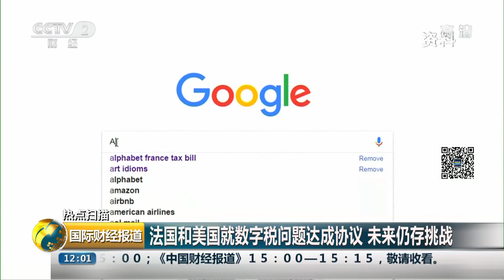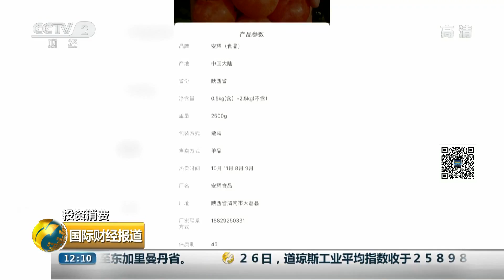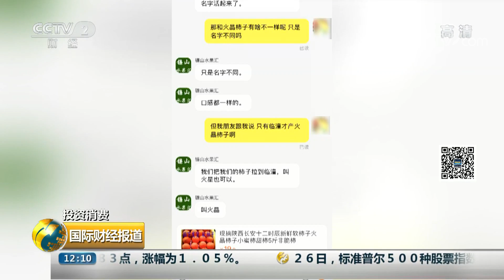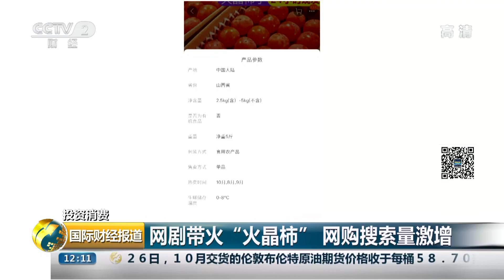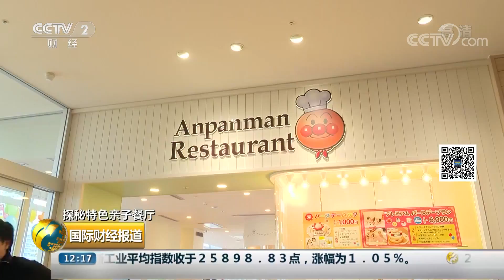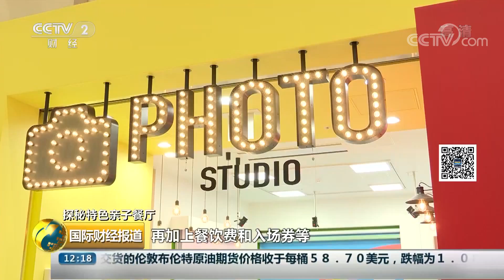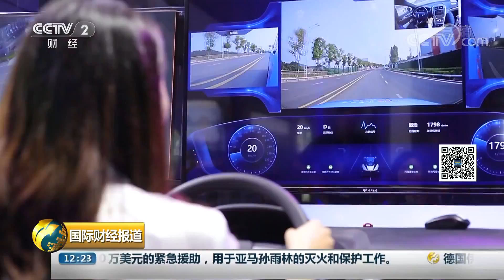《国际财经报道》外交部：中方坚决反对美方对中国输美商品加征关税 20190827 | CCTV财经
本期节目主要内容：
00:40 热点扫描 外交部：中方坚决反对美方对中国输美商品加征关税；
02:06 热点扫描 外交部：望美方三思而后行 切勿意气用事；
04:27 热点扫描 美前财长：美国挑起经贸摩擦损人害己；
07:09 关注亚马孙雨林大火 亚马孙雨林大火持续燃烧 巴西多地烟雾笼罩；
07:41 关注亚马孙雨林大火 七国集团拟向巴西提供两千万美元救助；
08:36 关注亚马孙雨林大火 巴西总统要求“严厉惩罚”故意纵火者；
09:56 热点扫描 七国集团峰会落幕 实质性成果寥寥；
11:43 热点扫描 伊朗政府发言人：扎里夫比亚里茨之行富有成效；
13:06 热点扫描 获释油轮上的伊朗原油已售出；
13:38 热点扫描 印尼将把首都迁至东加里曼丹省；
15:41 热点扫描 受“白鹿”影响 广东广西多地农田被淹；
18:19 投资消费 网剧带火“火晶柿” 网购搜索量激增；
20:19 投资消费 记者探访陕西临潼 柿子还在树上未熟；
22:20 投资消费 美国：销量不佳车企裁员 汽车行业面临重组；
25:06 探秘特色亲子餐厅 日本亲子餐厅：深厚文化底蕴 跨界合作激发产业潜力；
27:42 探秘特色亲子餐厅 日本：“面包超人”亲子餐厅 在动画场景中“遛”娃；
33:03 墨西哥：近900人同场共舞 打破世界纪录；
33:48 奥地利举行“最艰难400米赛跑”。